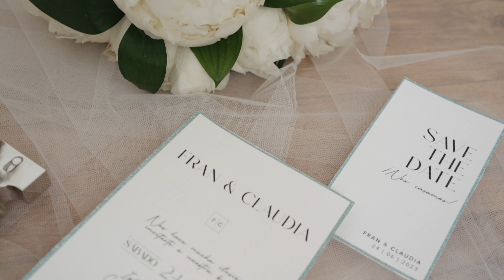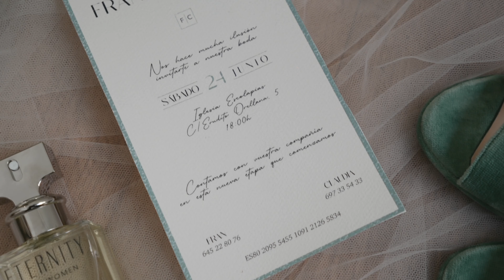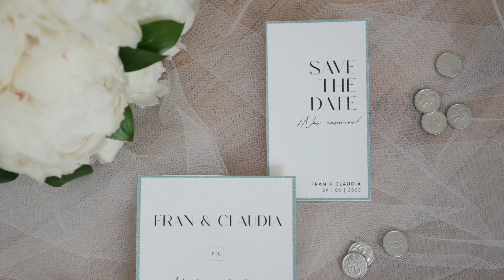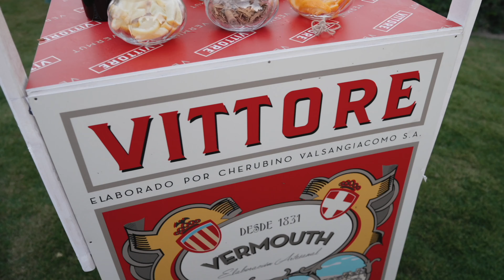Claudia & Luis | Wedding Video Albufera Valencia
💍Are you getting married? Would you like to have a wedding video that captures the essence of a grand celebration? We would love to meet you and have a chat! ✨❤️